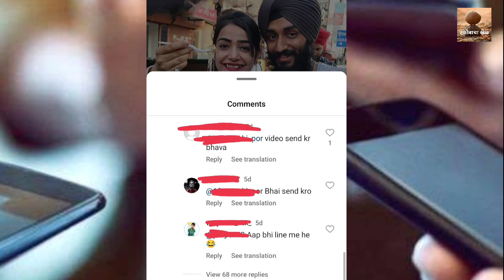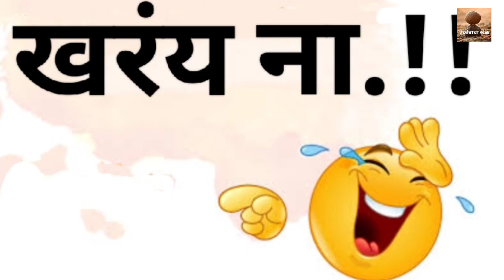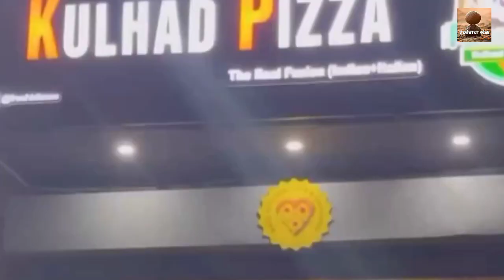Viral Kullhad Pizza Couple: वायरल कुल्लड पिझ्झा कपलच मॅटर कसं झालं? स्टोरी Viral Video मागची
आत्तापर्यंत तुम्ही मातीच्या भांड्यात केलेला ‘कुल्हड चहा’ ऐकला असेल पण ‘कुल्हड पिझ्झा’ कधी ऐकलाय का? नाही ना? गुजरात मधील सुरतमध्ये एका दुकानात विकला जाणारा हा ‘कुल्हड पिझ्झा’ वर्षभरापूर्वी बरीच चर्चा झाली होती. परंतु आता त्यांचा एक कथित व्हिडीओ व्हायरल होत असून त्यावरुन हे जोडपं पुन्हा चर्चेत आलंय. हे प्रकरण इतकं गंभीर बनलंय की ते पोलिसांपर्यंत गेलय. पहा काय आहे मॅटर

panjab jalandhar video
panjab viral video
कुल्लड पिझ्झा कपल
कुल्लड पिझ्झा कपल मॅटर काय आहे?
Fomous Kullhad pizza

kullhadpizza couple